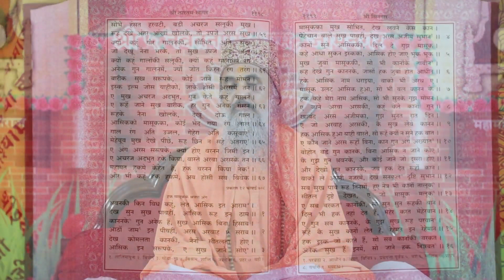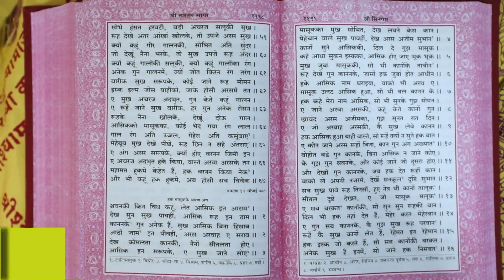श्री तारतमसागर (प्रशिक्षण) दैनिक 14-06-2024